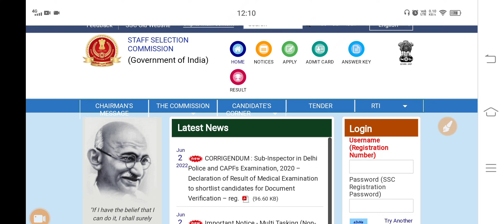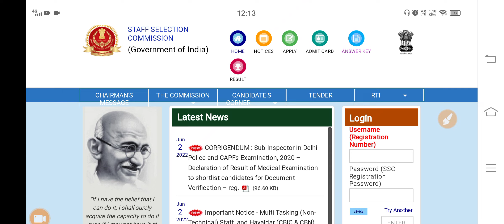2nd लिस्ट SSC GD 2021 आगया! फेल बच्चे भी Physical में शामिल हो रहे है !!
*SSC | Railways Combo Plan*